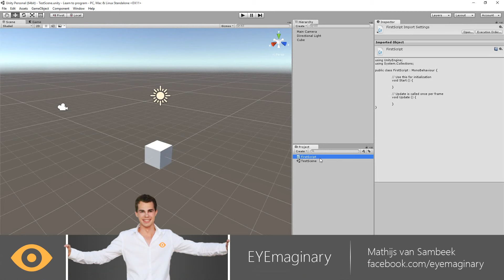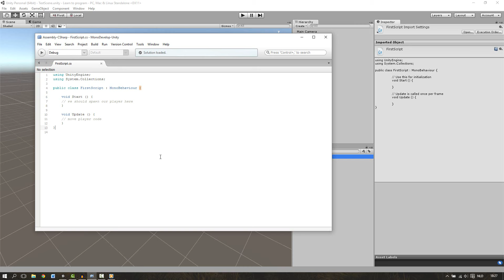Learn to Program C# || Absolute Beginner Tutorial #2 - Explaining Template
In part 2 you will get to know the template which was created in the first part. Next part will be fun! We create a script that moves the cube